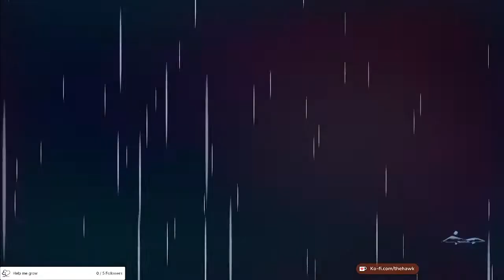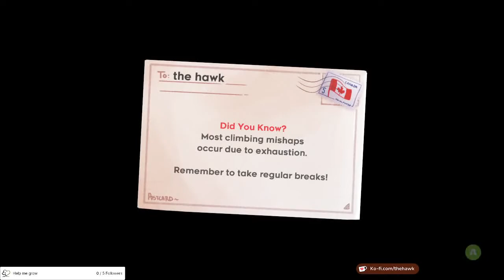Making FNAF Jokes and Getting A Little Mad | Celeste EP 7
Mark: Hello everybody, my name is Markiplier and welcome to Five Nights at Freddy's, an indie horror game that you guys suggested, in mass, and I saw that Yamimash played it and he said it was really really good... So I'm very eager to see what is up. And that is a terrifying animatronic bear! "Family pizzeria looking for security guard to work the nightshift." Oh...12 a.m. The first night. If I didn't wanna stay the first night, why would I stay any more than... five... Why I stay any more than two- hello? Okay...

Celeste is a 2018 platform game designed, directed and written by Maddy Thorson and programmed by Thorson and Noel Berry. It is a fully-fledged version of the 2016 PICO-8 game of the same name, which was made in four days solely by Thorson and Berry during a game jam.